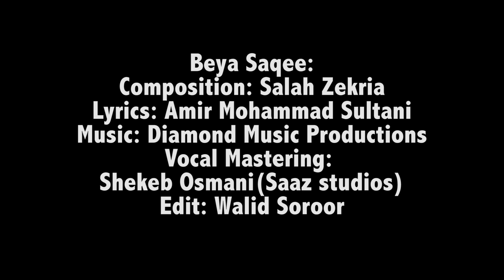Walid Soroor Beya Saqee Official Song